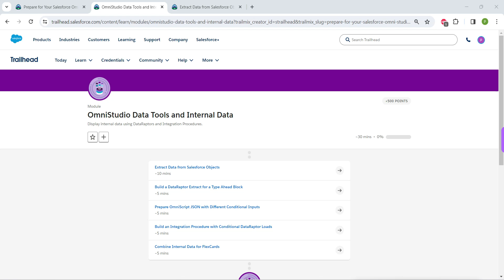Extract Data from Salesforce Objects || OmniStudio Data Tools and Internal Data || Challenge 1